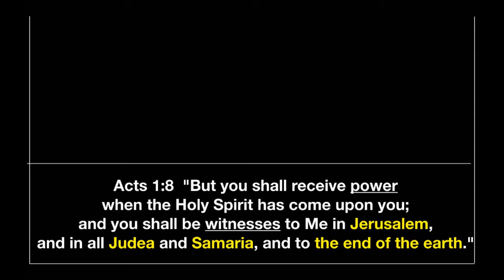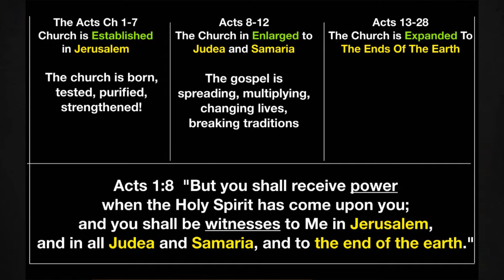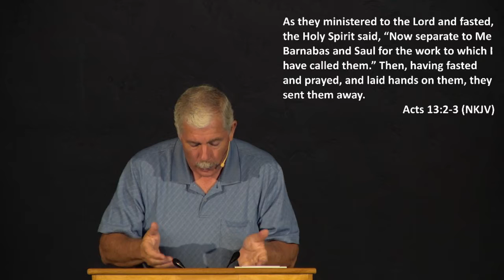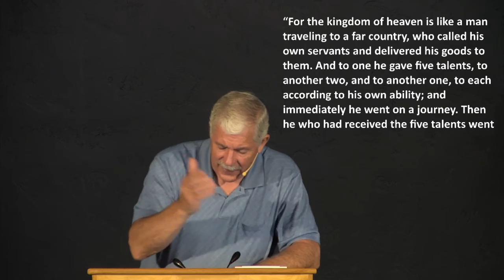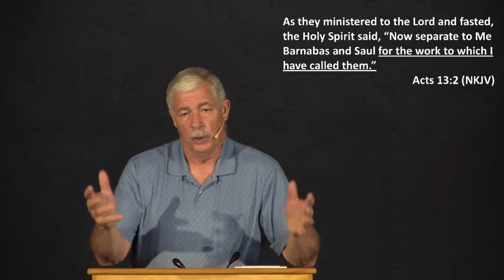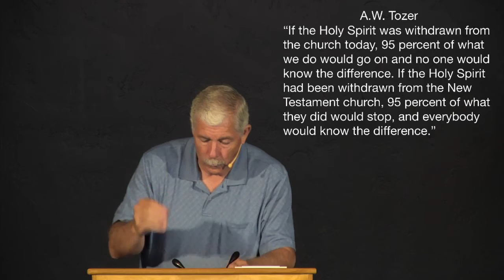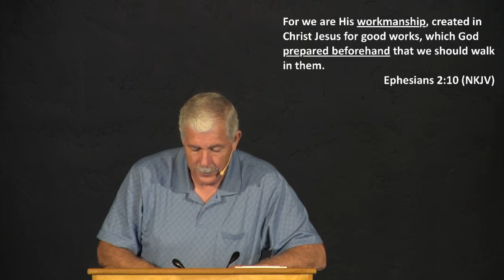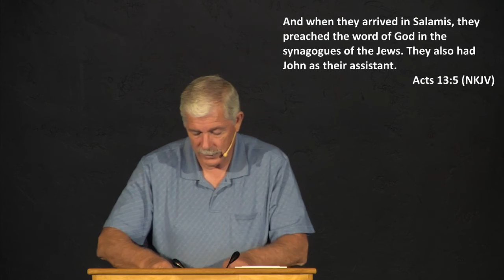Acts 13:1-5 Brad Roberts; April 26, 2020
Acts 13:1-5 Bible study by Brad Roberts at Calvary Chapel of Gridley on 4/26/20